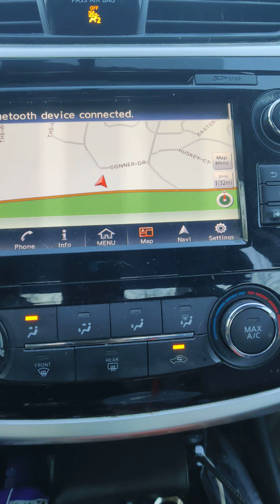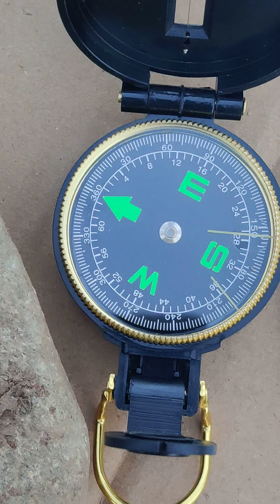Rabbit hole question continued 4